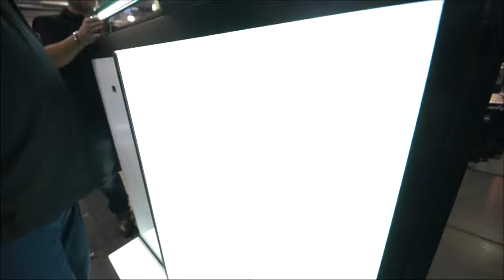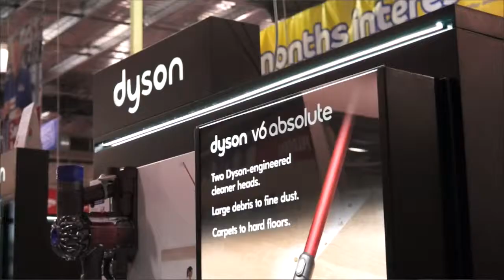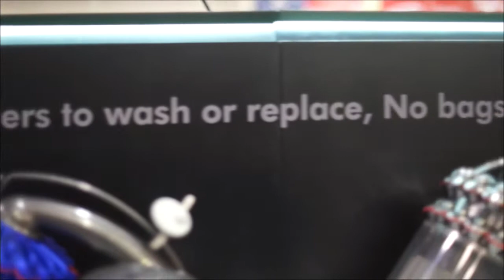DYSON THE GOOD GUYS INSTALLATION